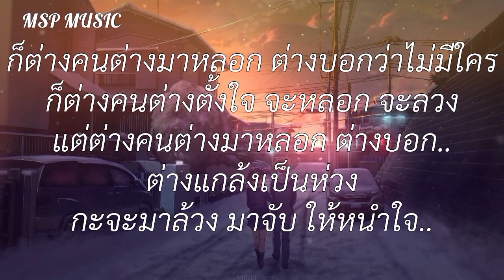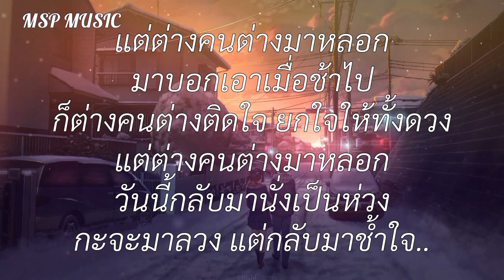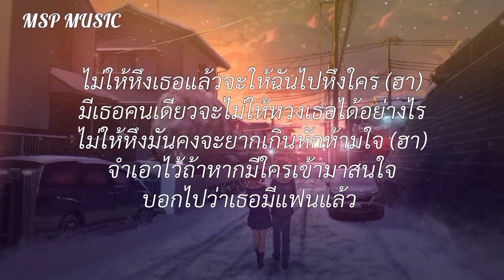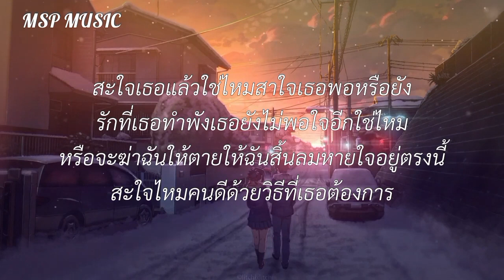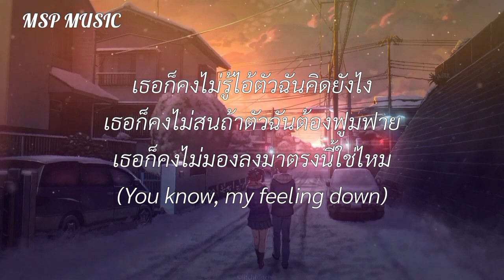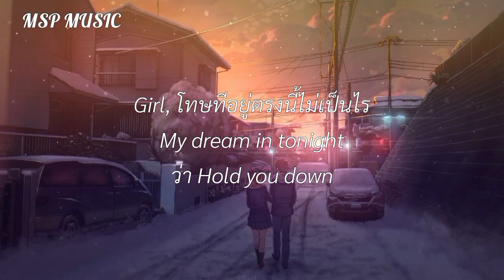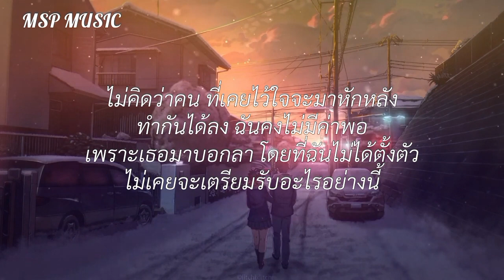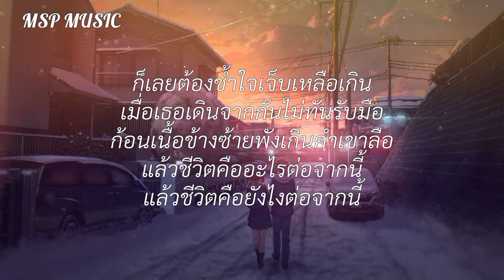ผืเห็นผื - L.กฮ/ไม่หืงเธอจะหืงใคร/สะใจเธอแล้วไช่ไหมสาใจเธอแล้วหรือยัง/ก้อนเนื้อข้างซ้าย [เนื้อเพลง ]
ผืเห็นผื - L.กฮ/ไม่หืงเธอจะหืงใคร/สะใจเธอแล้วไช่ไหมสาใจเธอแล้วหรือยัง/ก้อนเนื้อข้างซ้าย [เนื้อเพลง ]เนื้อเพลง